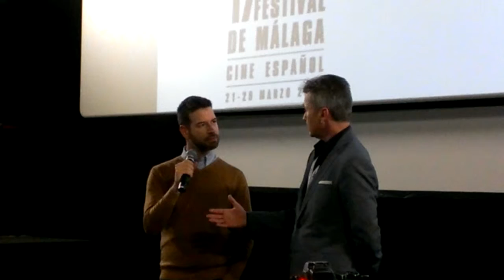Película mexicana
17 edición Festival de Málaga. Cine Español, 21-29 marzo 2014.